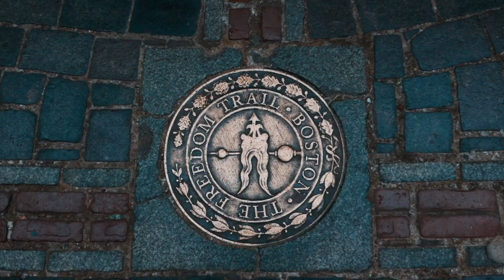BEST-OF PREMIERE ANNEE AU CANADA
Lieux : Beaucoup de lieux à travers le Québec et les USA
Camera : Lumix LX100, S8, DJI Spark
Editing : Final Cut Pro X